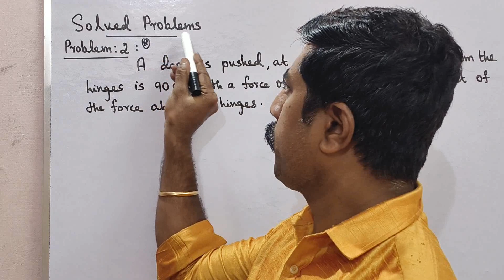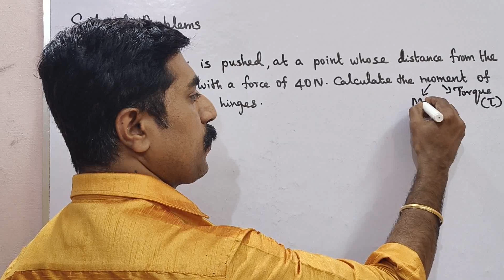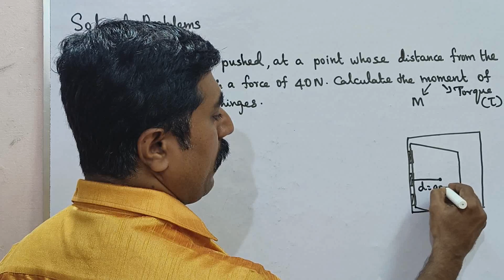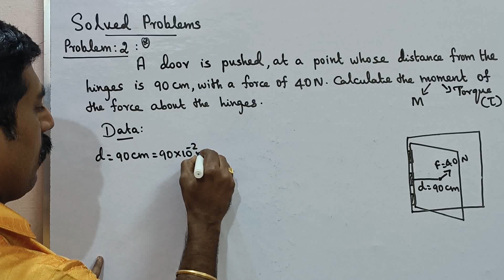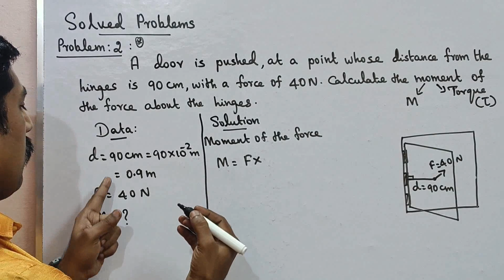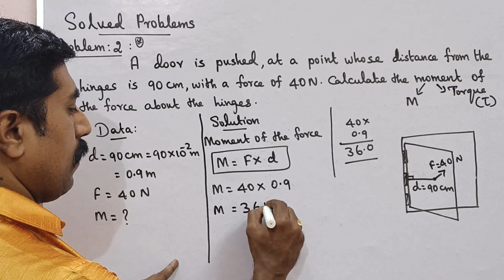Class 10|Science|Problem 2|Solved Problems|Unit 1|Laws of Motion|sky physics